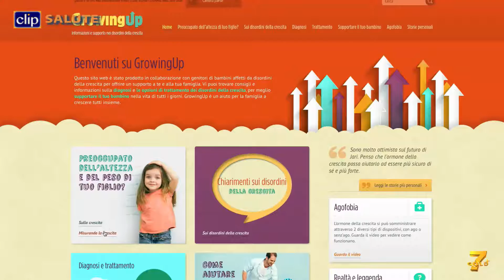Come affrontare i disordini della crescita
Disponibile il progetto GrowingUp

Nel video:

Luca Borella
Product Manager Endocrinologia Ferring Farmaceutici

Elisa Piva
Medical Advisor Ferring Farmaceutici
Elena Vegni

Responsabile Unità Psicologia Clinica Ospedale San Paolo di Milano

Giuseppe Saggese
Direttore Dipartimento di Pediatria Università di Pisa